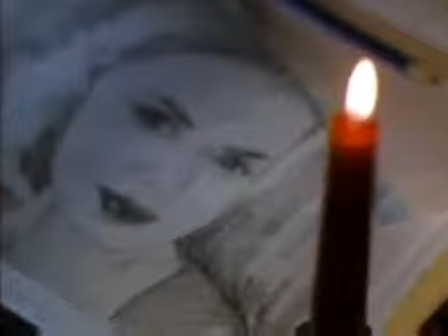Descendant Trailer - KatherineHeiglMovies.com